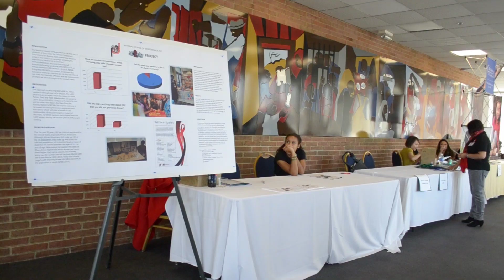Confronting The Monster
Voice of Russia - American Edition Video Journalist Jason Wilder Evans speaks with Raven Lopez at The Third International Conference on Stigma. Produced by: Jason Wilder Evans